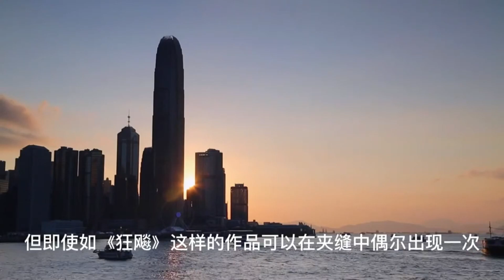《狂飙》超过了以前的垃圾剧，为什么这么人要看｜华尔街文娱